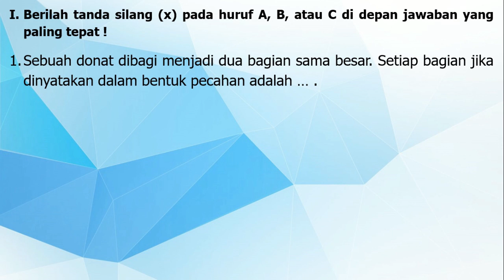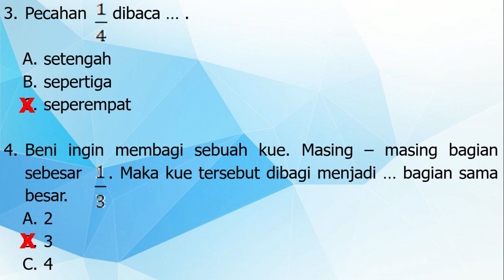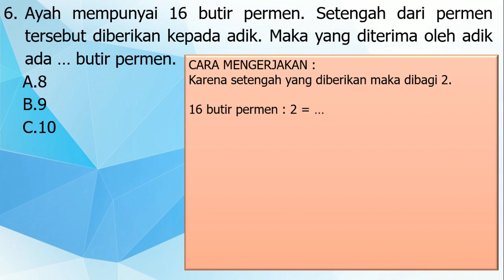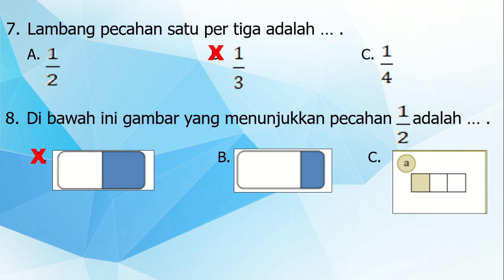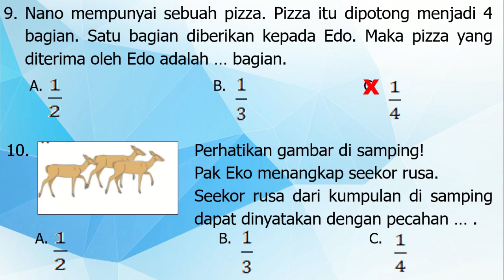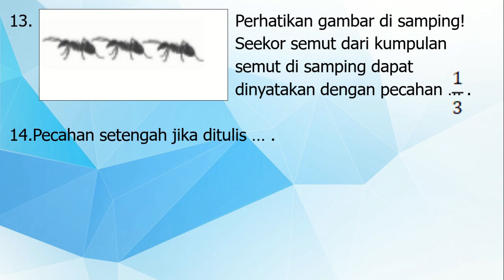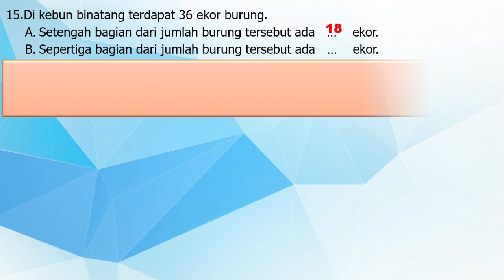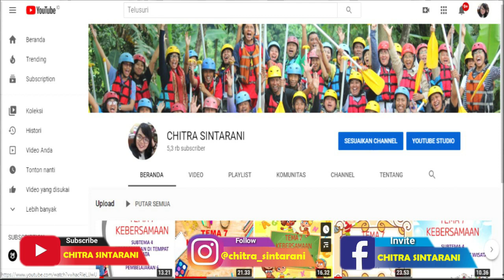Kelas 2 Tematik Tema 7 : Latihan Soal PH, PTS, PAS, PAT Matematika KD 3.7 (Part 1)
Video ini berisi pembahasan soal untuk :
Tema 7
Kompetensi Dasar /K.D 3.7 Menjelaskan pecahan setengah, sepertiga dan  seperempat  menggunakan benda – benda  konkret dalam kehidupan sehari-hari.